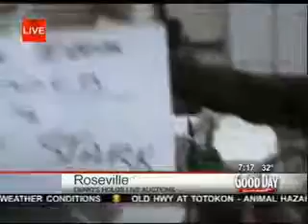Live Auctions Return to Denio's in Roseville!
Reaching back to its roots, after nearly 20 years without live auctions, Denio's Roseville Farmers Market & Swap Meet announced today that TGW Auctions will bring back the old-time tradition that helped get Denio's founder Jim Denio started in 1947.

Col. Larry G. Folkerts of TGW Auctions brings more than 10 years experience as an auctioneer in North Dakota. Like Denio's Farmers Market, TGW Auctions is a family venture that includes Larry Folkerts, his brother Gary, niece Briana, and parents Jerry and Charlotte.

"Our family is very excited to have TGW at Denio's to conduct premier live auctions. It brings back many fond memories from my past when it was a weekly event and I helped out my dad as a ringman," said Ken Denio, Owner of Denio's Farmers Market. "If people haven't experienced a live auction, they need to come out to Denio's and witness one taking place first hand. We're thrilled to have an experienced auctioneer like Larry on-site. This really is a great addition to our farmers market & swap meet."